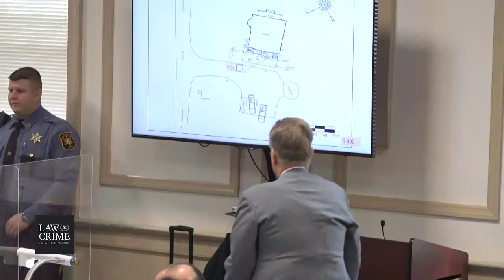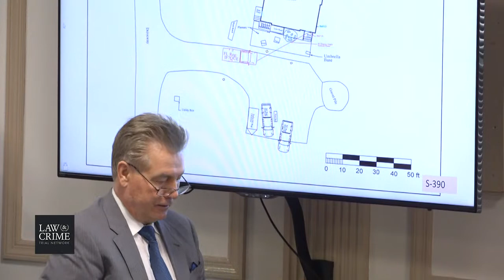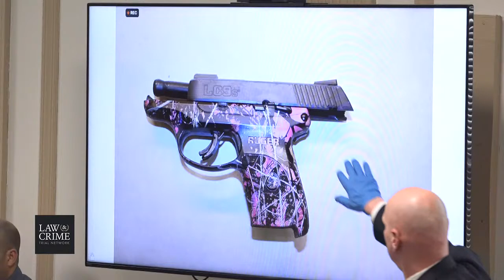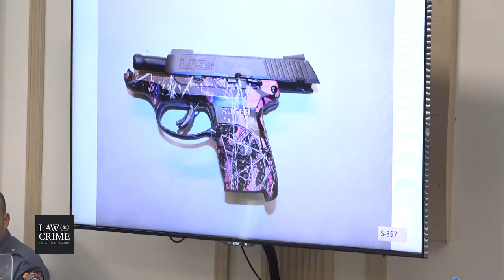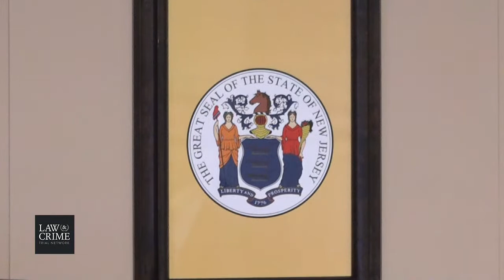NJ v. Michael Barisone Trial Day 5 - Det. Andreas Zaharopoulos - Morris Cty. Sheriff’s Ofc.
LIVE COVERAGE: NJ v. Michael Barisone Trial - Former Olympian and Dressage Coach Attempted Murder - Olympic Horse Trainer Shooting Trial

Happening In Court:
Det. Andreas Zaharopoulos - Morris Cty. Sheriff’s Ofc.
William Stitt - Firearms Examiner

A coach and former Olympic competitor in the equestrian sport of dressage is standing trial for shooting his student and firing at her fiancé on August 7, 2019. Michael Barisone, 57, has maintained self-defense.

Barisone faces two counts of attempted murder and two counts of second-degree possession of a weapon for an unlawful purpose.

Authorities said he shot student-tenant Lauren Kanarek in the chest twice, and opened fire at her fiancé Rob Goodwin, but he missed. Barison had been trying to evict Kanarek from his farm in Long Valley, New Jersey, claiming that the couple threatened him. He even sued police, claiming they failed to investigate when he called 911 three times and that they lied in their reports.

To be sure, the dislike between him and his student was mutual. In fact, Kanarek voiced concerns for her safety.

“I’m being bullied by a 6’3” man,” she wrote on Facebook before the shooting in a now unavailable post, according to The New York Times. “Bullied to the point I’m afraid. It’s very complicated- I’m not sure of what I can say here- but it seems as if Safe Sport was created for exactly this reason.”

The SafeSport organization fields allegations of abuse in U.S. Olympic and Paralympic sports.

A judge dismissed Barisone’s lawsuit.

“Courts have held that a plaintiff does not have a constitutional right to have police investigate on their behalf, let alone do so to their satisfaction,” Superior Court Judge Louis Sceusi said, according to the Morris County outlet The Daily Record in November.